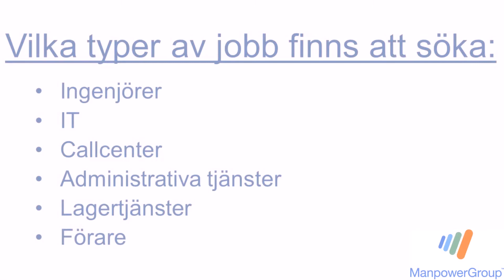Var finns jobben kvartal 4 2013?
Var finns jobben i Sverige? Vi vet vilka branscher som går som tåget och vilka regioner kommer att nyanställa nästa kvartal.